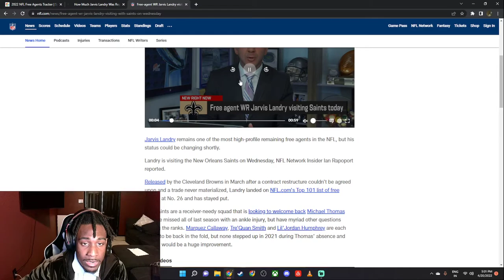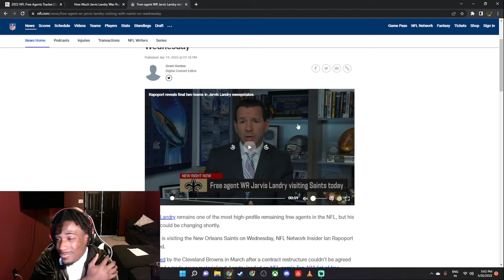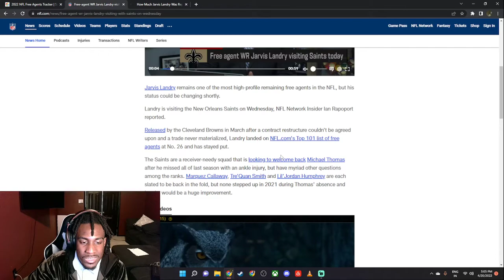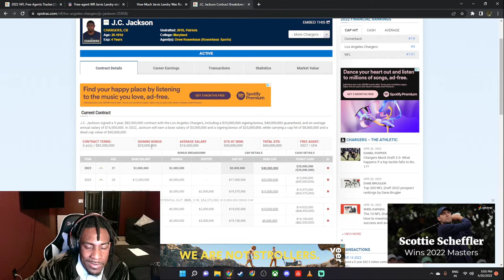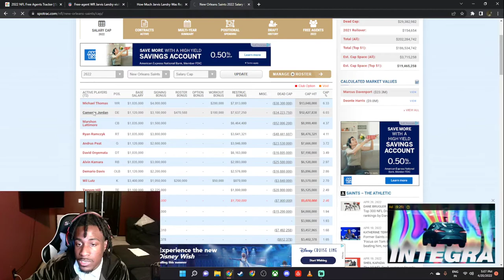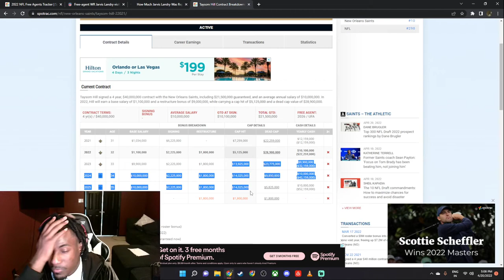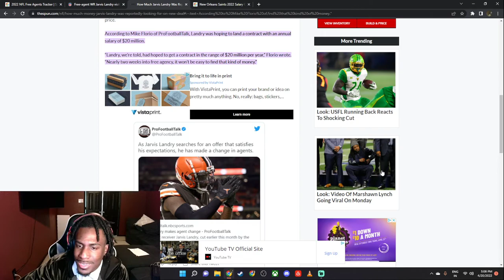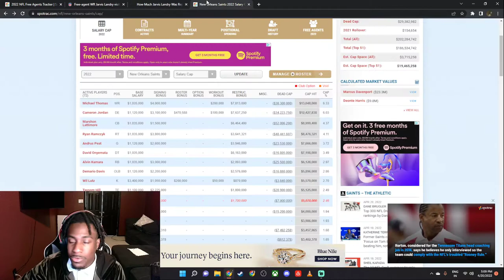Veteran WR Jarvis Landry to visit Saints